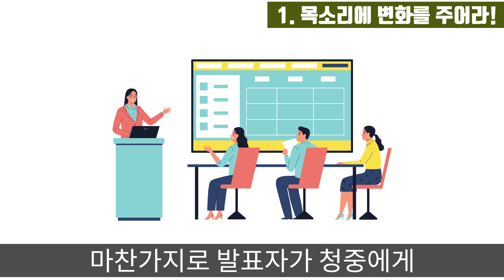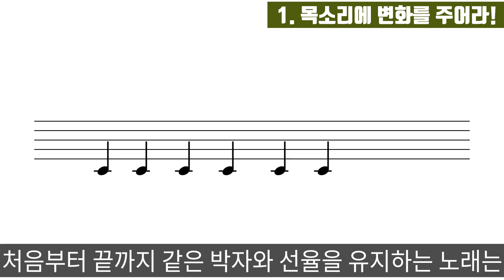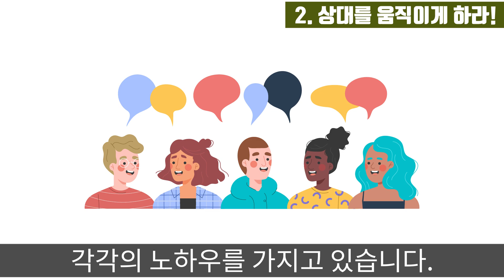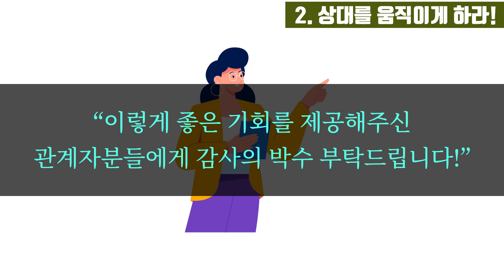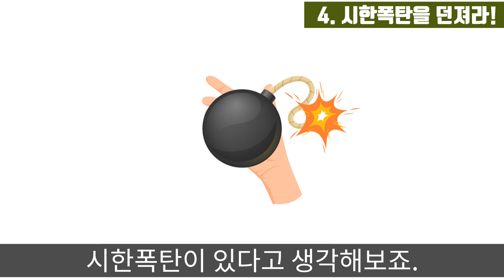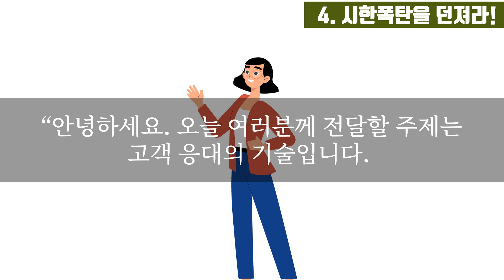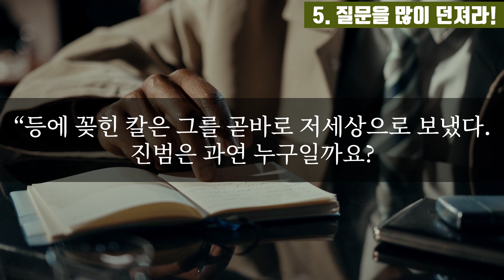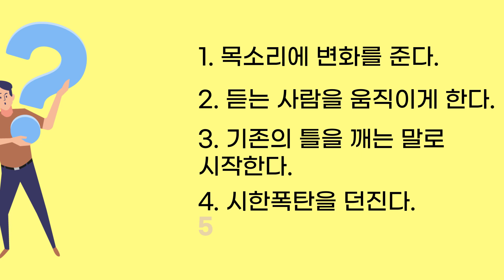세계 최고 말하기 고수의 5가지 비법 [대화법,말잘하는법,화술,화법,인간관계]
참고: 『호감 가는 대화에는 8가지 절대법칙이 있다』 스쿤 저/박진희 역  (미디어숲)

기획 및 제작: 책갈피
 (편집 이영제 | 대본 이경원 | 내레이션 진양욱)